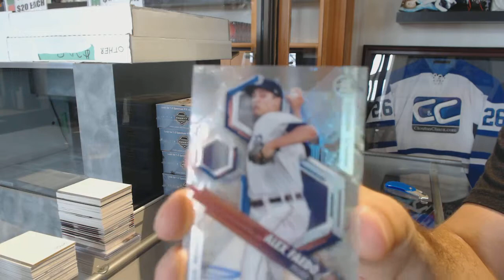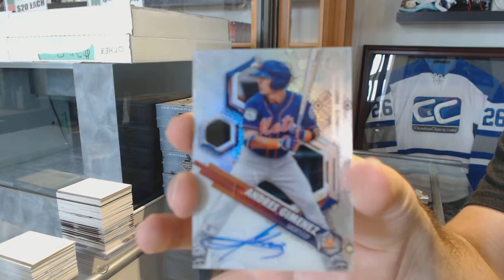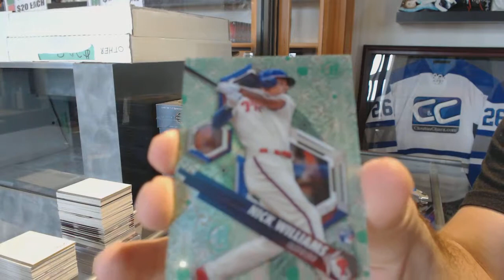Eightfeetdown's 2018 Bowman High Tek Baseball Box Break